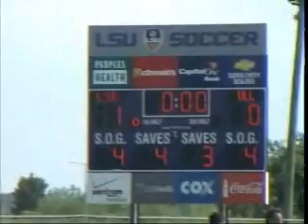TigerTV Newsbeat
Sports